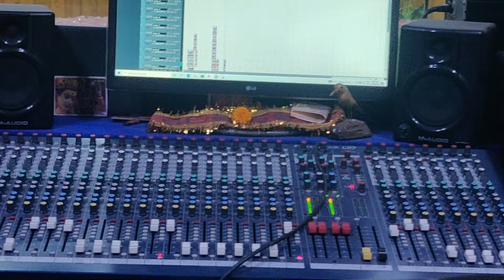Sri Maa Bhajan ହେ ଗୁରୁ ତୁମେ ମଙ୍ଗଳମୟ | HE GURU TUME MANGALAMAYA | ASA O BISWASA | RASRAJ | PIONEERS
HE GURU TUME MANGALAMAYA | ASA O BISWASA | SANJAY | RASRAJ | PIONEERS

ALBUM - ASA O BISWASA
LYRICS - SANJAY KUMAR MOHAPATRA
SINGER - APARNA SAMANTA